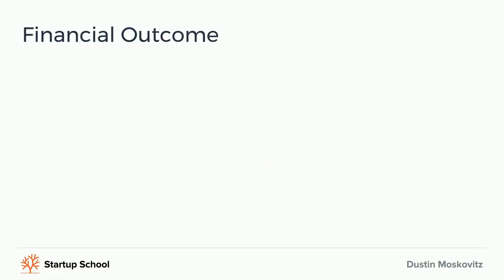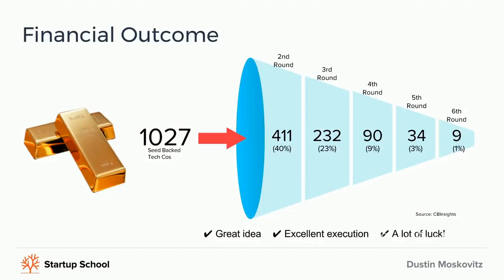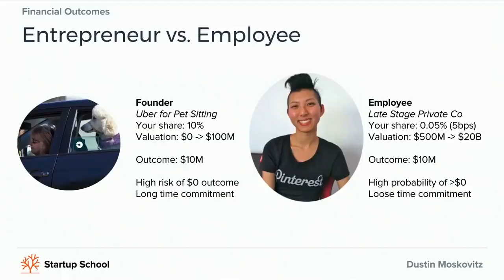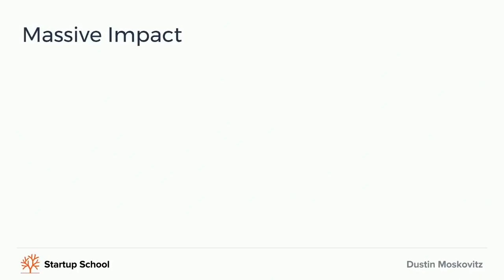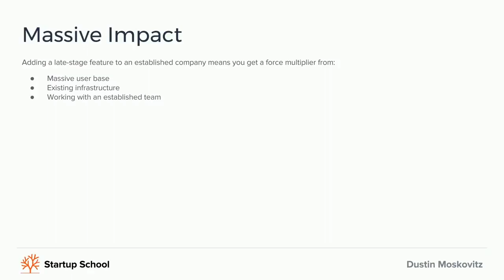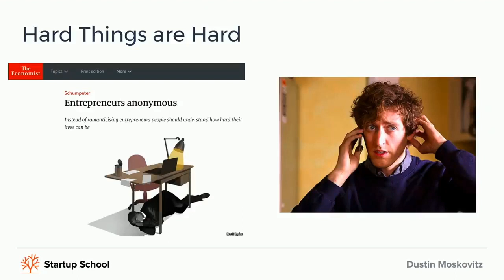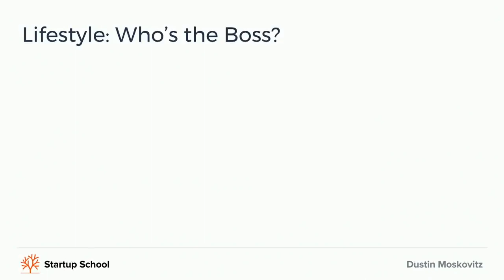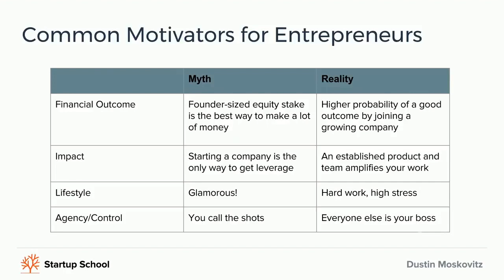Facebook cofounder Dustin Moskovitz on you shouldn't start a company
Dustin Moskovitz co-founded Facebook and Asana. In the clip below, he walks through the common motivators of founders and why starting a company usually isn’t the best way to achieve their goals.

Motivator #1: Financial Outcome

A lot of people see building the next Facebook or Google as a path to becoming extremely wealthy, but this outcome is extremely rare. Only 1% of seed-funded tech companies become unicorns.

He walks through two scenarios to highlight the risk-reward:

Founding a company with a $100M exit. After several rounds of financing your ownership is 10% and you make $10M. However, there’s a high risk of a $0 outcome and a long time commitment (sometimes as long as 10+ years).

Join a later stage company and help them scale from $500M → $20B. Assuming you own 5bps, you also make $10M. However, there is a very high probability of a more than $0 outcome no matter what, and if the company isn’t working after a year or two, you can just leave. You’ll have a fairly high salary the whole time too.

The 100th engineer at Facebook had a way better financial outcome than the vast majority of entrepreneurs and took less risk to achieve it.

Motivator #2: Massive Impact

A lot of people want to start a company to maximize their impact, but financial outcome is usually correlated with impact so a lot of the above arguments also apply here.

Also when you add a late-stage feature to an established company, you get a force multiplier from: (1) massive user base, (2) existing infrastructure, and (3) working with an established team.

For example, Bret Taylor created Google Maps as employee 1,500+ at Google, and Justin Rosenstein lead the hackathon project for the Like button as employee 250+ at Facebook.

If you’re an entrepreneur who wants to maximize impact, these are the types of stories you should be comparing starting a company to.

Motivator #3: Lifestyle

The media and movies like the Social Network make life as an entrepreneur seem glamorous. However, it’s actually really stressful:

“your team is betting some of their best career years on a story you told them, each round of fundraising feels life or death, your competitors are actually trying to kill you, and you always feel stretched thin because it’s hard to make time for the company, your significant other, your family, and yourself.”

The lifestyle of a founder isn’t glamorous. It’s a lot of stress and hard work.

Motivator #4: Agency/Control

People also think that being a founder will give you control over how you spend your time, but Dustin highlights the following quote from Evernote founder Phil Libin:

“What it’s really like: everyone else is your boss—all of your employees, customers, partners, users, media are your boss. I’ve never had more bosses and needed to account to more people today. The life of most CEOs is reporting to everyone else.”

So, what’s the best reason to start a company then?

You can’t NOT do it. And there are two components of this:

Passion. Starting a company is really hard, so you’ll need passion to follow through. You’ll also need it to recruit great people to follow you as a leader.

Aptitude. Are you the right person to make this happen by starting a company? And if you don’t do it, will you be depriving the world of something great? This implies both that the idea itself is really valuable and that you’re the right person to bring it into the world. If you’re not the best person, the actual best person will outcompete you.

Dustin continues:

“When I see entrepreneurs who are set up for success, this is usually the reason I’m hearing from them. They’re starting a company because it really felt like the only thing they could do.”

We curate the top 1% of startup advice from the world’s best founders and investors.

Join 8,000+ founders who read the free newsletter at startuparchive.org